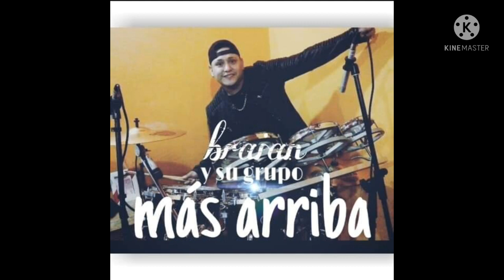grupo mas arriba!! audio cel📱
mas arriba!!
ensayo. audio de cel📱👌🎧
SIN TU AMOR!